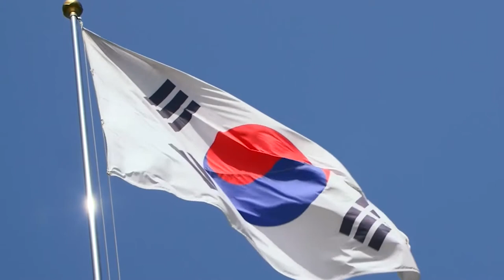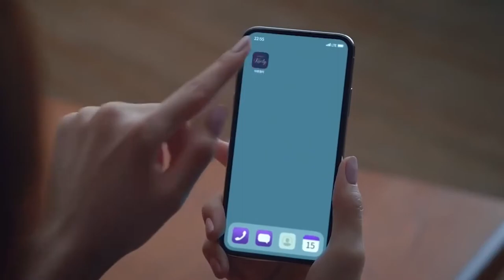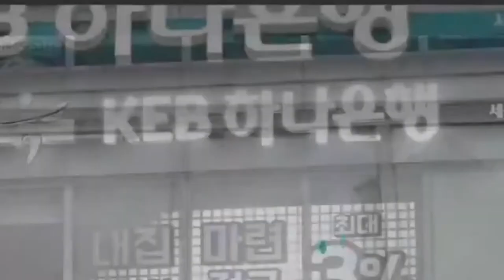Corea del Sur 🇰🇷 🌊 Marketing Services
Dae Ryun Chang Interview 2/6

Professor Dae Ryun Chang is a great reference in the International Marketing sector, also he is a film director. He received his Doctorate from Harvard University, his MBA from Columbia University, and his Bachelor in Communications from the University of British Columbia.

How does background music affect how we evaluate films that deal with diversity?
Dae Ryun Chang, Qurie Kim

"No More Uncle": Asian Men's Beauty in the Marketing Spotlight
by Dae Ryun Chang and Jin K. Han

Book by Dae Ryun Chang:
Mastering Noon Nopi: The Art & Science of Marketing in Asia

Courses by Dae Ryun Chang:
International Marketing & Cross Industry Growth Specialization